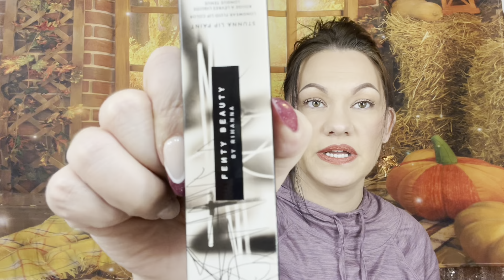Ipsy vs Boxycharm Oct 2022 | Glambag Plus vs Base Box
This video is of me unboxing and reviewing my Ipsy Glambag Plus vs Boxycharm Base box for Oct 2022!!

Some of my favorites (some of my links you are able to get discounts on your boxes, the discounts change from time to time and vary) are: